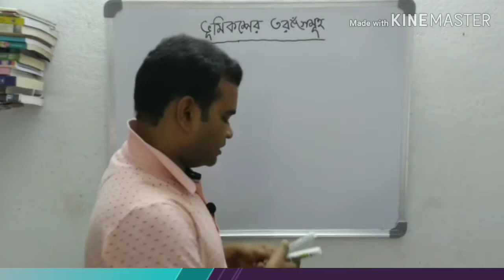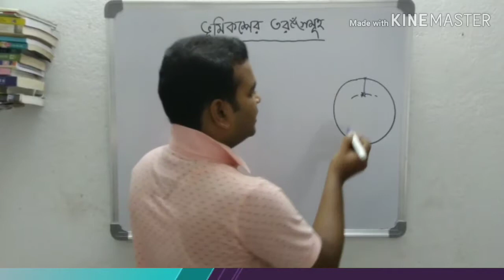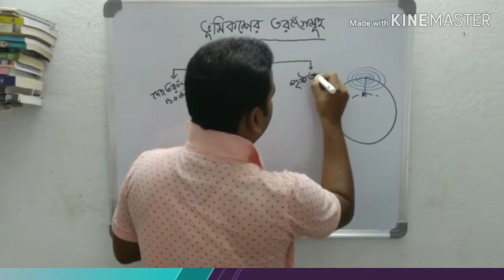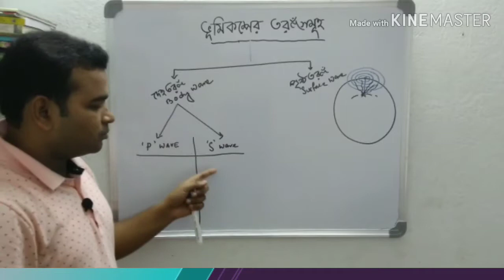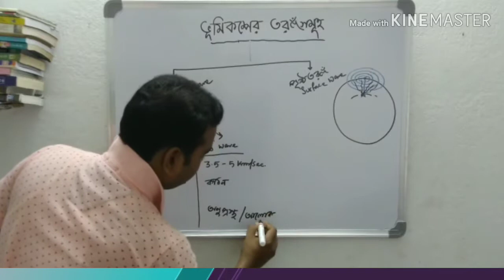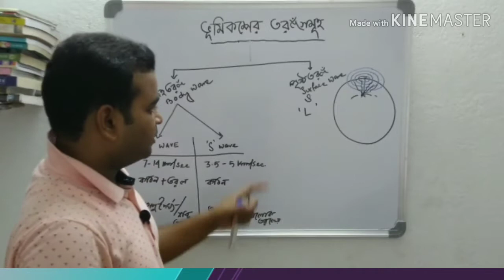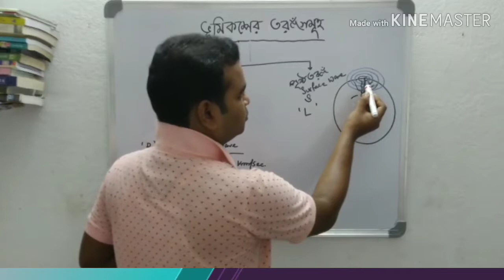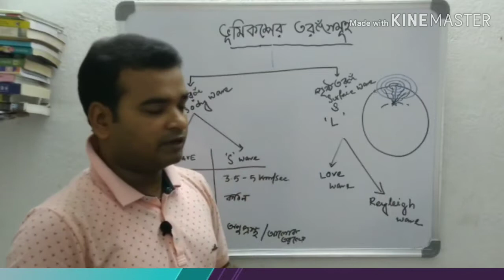Classification of seismic wave in Bengali / ভূমিকম্পের তরঙ্গ সমূহ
এই ভিডিওটিতে ভূমিকম্পের তরঙ্গ শ্রেণীবিভাগ করা হয়েছে এবং প্রত্যেকটি শ্রেণীবিভাগ সম্পর্কে ব্যাখ্যা করা হয়েছে যাতে শিক্ষার্থীরা সহজে অনুধাবন করতে পারে।